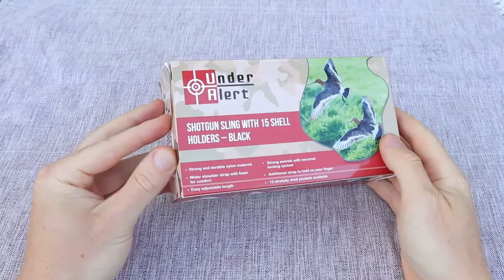Unboxing - Shotgun sling with shell holders for 12ga, tactical hunting sling.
Shotgun Sling